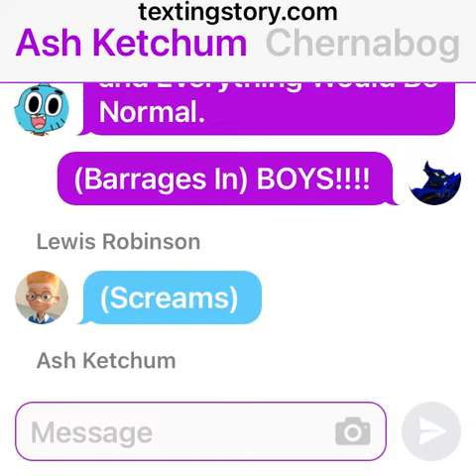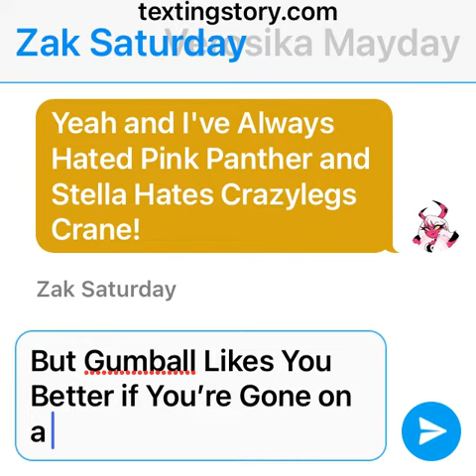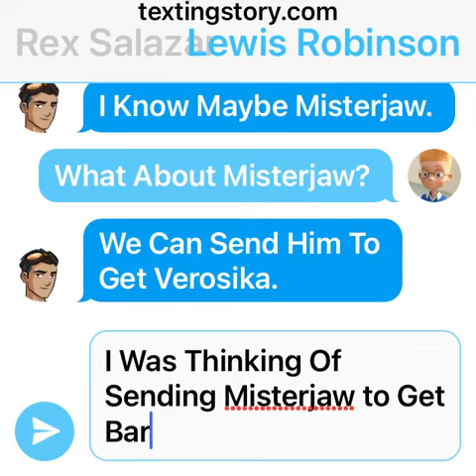Texting Story: Chernabog and Verosika Warns Lewis and His Friends